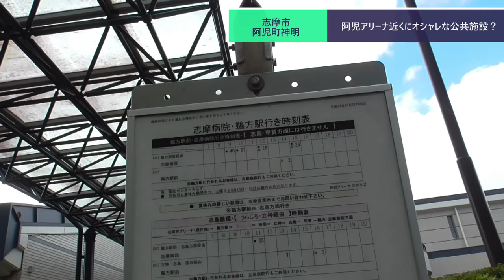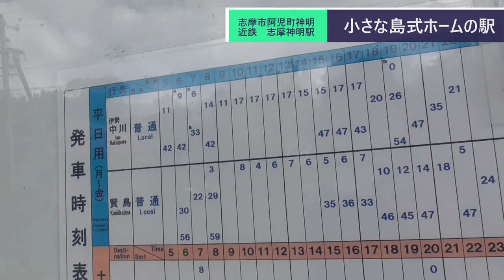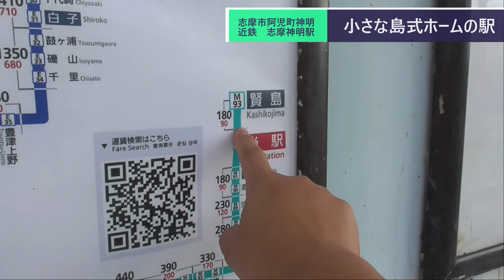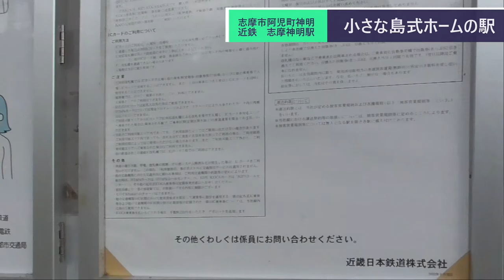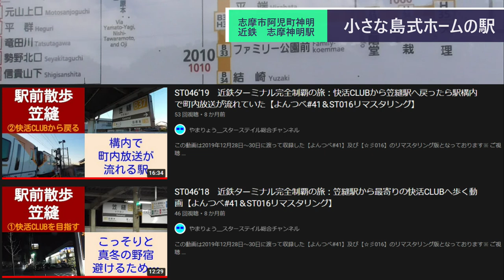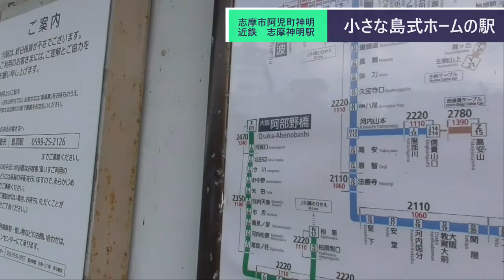ST083-7 駅間散歩：鵜方駅→志摩神明駅③ 阿児町にはお洒落な公共施設が沢山ありました【伊勢志摩＊赤福 迷走の旅】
当動画関連サイト・チャンネルはこちら↓

関連動画はこちら↓
ST046’21　近鉄ターミナル完全制覇の旅：新王寺・王寺駅を駅間散歩＆Ｗターミナル【よんつべ#41＆ST016リマスタリング】

ST046’19　近鉄ターミナル完全制覇の旅：快活CLUBから笠縫駅へ戻ったら駅構内で町内放送が流れていた【よんつべ#41＆ST016リマスタリング】

ST046’18　近鉄ターミナル完全制覇の旅：笠縫駅から最寄りの快活CLUBへ歩く動画【よんつべ#41＆ST016リマスタリング】